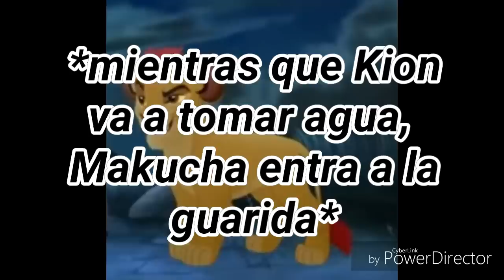Kion & Fuli un romance complicado cap 32